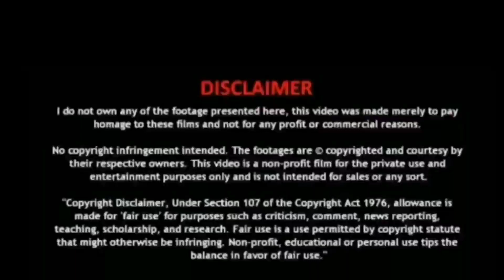RRR teaser MaheshBabu version| Rajamouli | keeravani